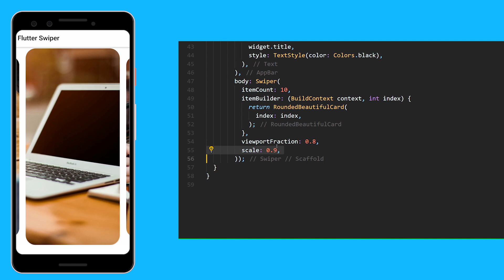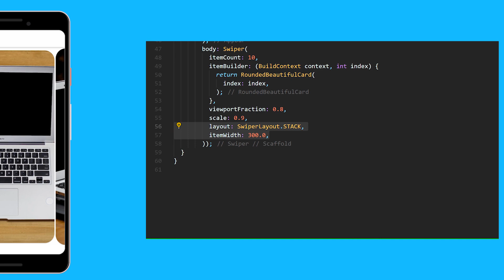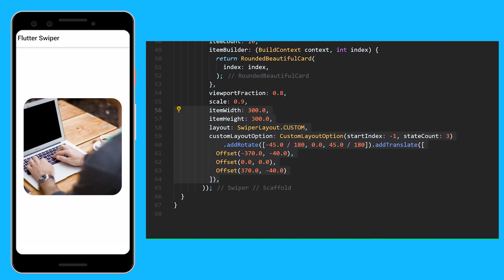Flutter Swiper (Package of the Week)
Use the Flutter Swiper Package to create awesome carousel animations and more!

Colombo Flutter Community is a Flutter community based in Colombo, Sri Lanka.

Song By:
The Polar Groove by Blue Dot Sessions